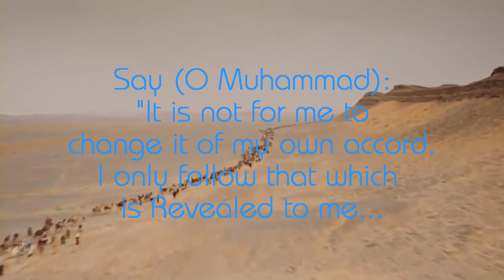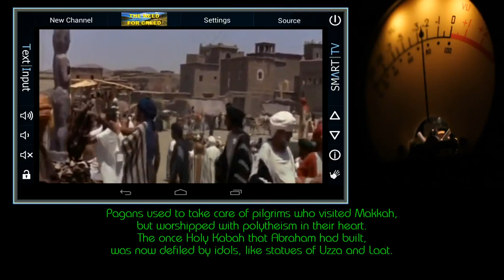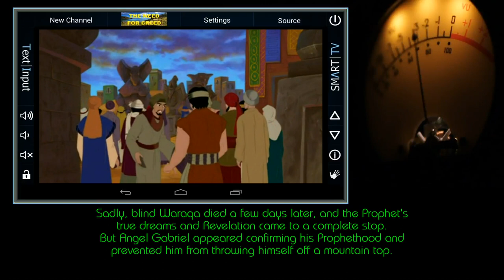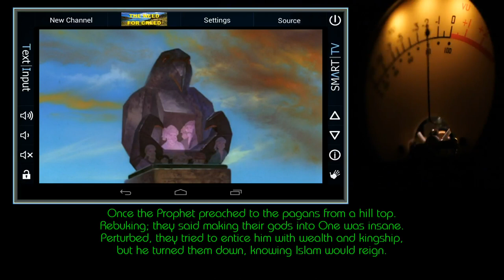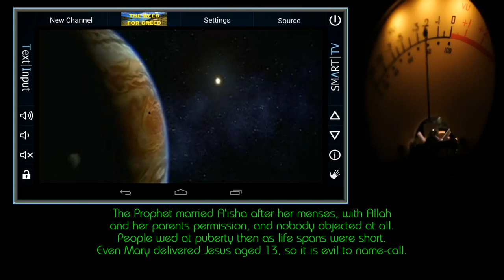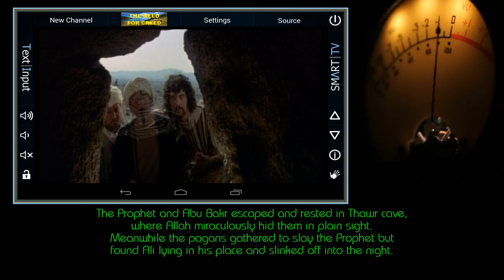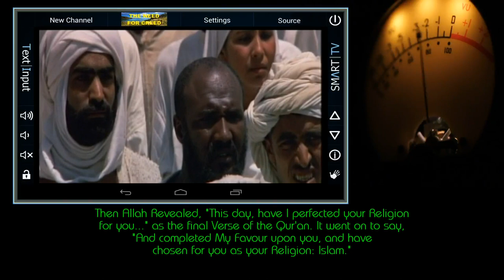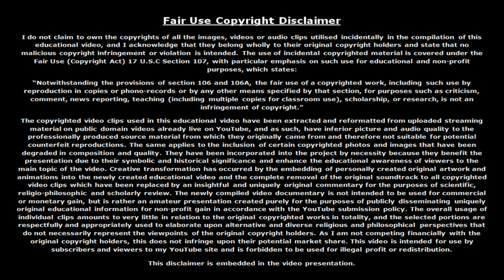The Life of Prophet Muhammad (ﷺ)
God promised that He would raise up Prophets from Abraham's two sons; and from Isaac the Biblical Prophets came.
But which Prophet came from Ishmael's line other than Muhammadﷺ? Yet many insult him, which is an awful shame
People have abandoned religion, uninformed that God sent Messengers like Muhammadﷺ to guide them to His plan
As Islamophobia is trendy in the Media- now more than ever, we need to find out about the final Prophet sent to man.